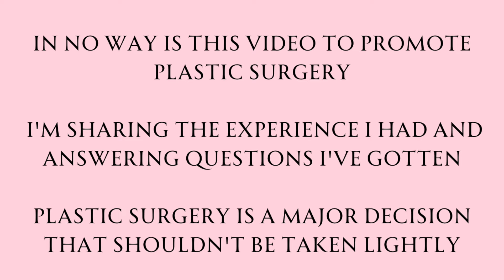I GOT A NOSE JOB - 2 MONTH POST OP Q&A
I'm baaaaack! I'm so excited to share a semi-healed version of my nose with you after seeing the entire healing process. Since my cast off appointment, I continue to be happier and happier with my results every day.

💗SOCIALS💗

💗 AMAZON STOREFRONT💗